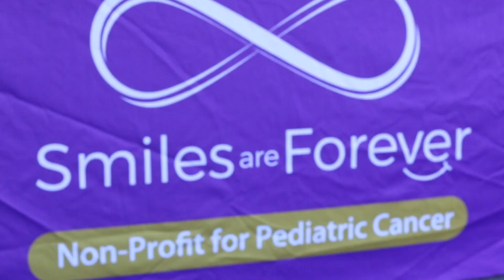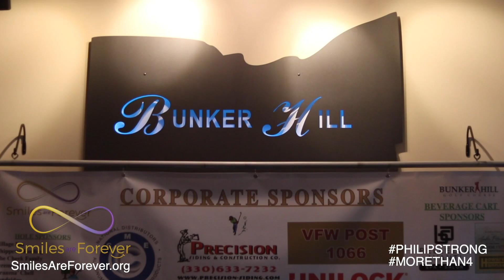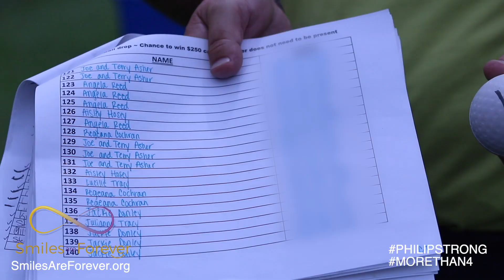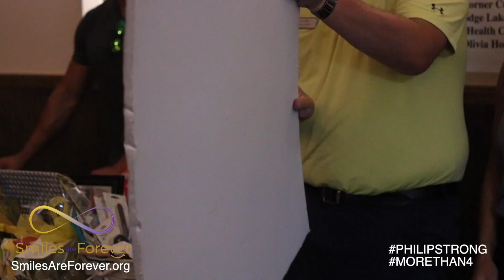Smiles Are Forever - Charity Golf Outing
Smiles Are Forever charity golf outing supporting Pediatric Cancer. Take a look as we generate awareness, raise funds, and have a day full of fun and golf. With all of you we CAN make a difference!